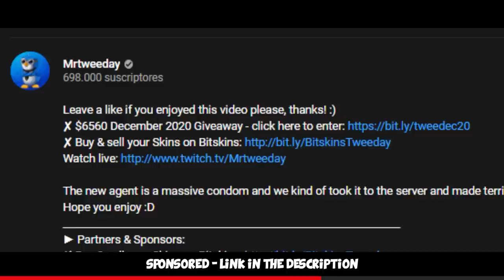Global Elite Funny Moments #17 CS:GO ft. FURIOUSSS, HaiX, fl0m, GeT_RiGhT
More Matchmaking happened with people and we got some more funny moments therefore for you ft. @FURI @HaiX @GeTRiGhTOfficial @fl0m =) Hope you enjoy!